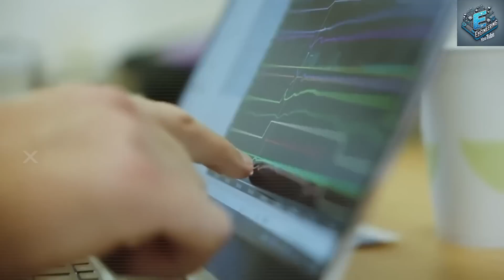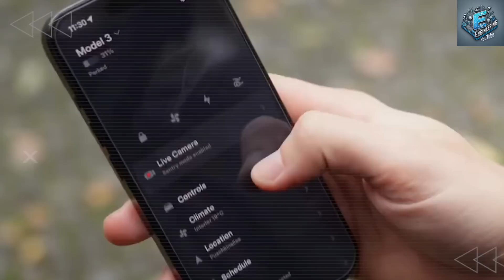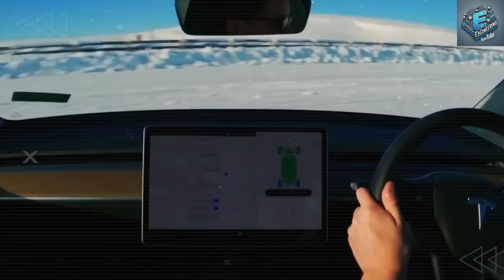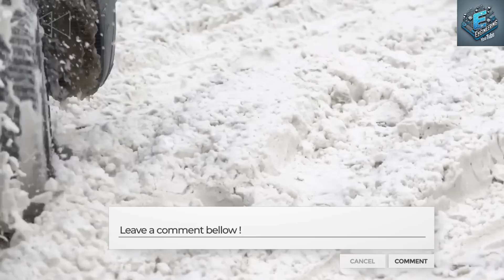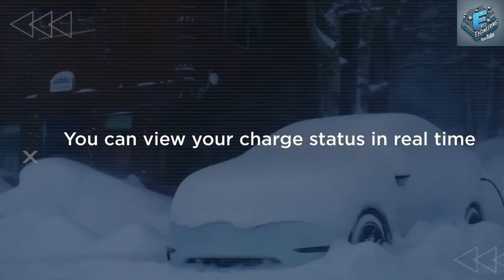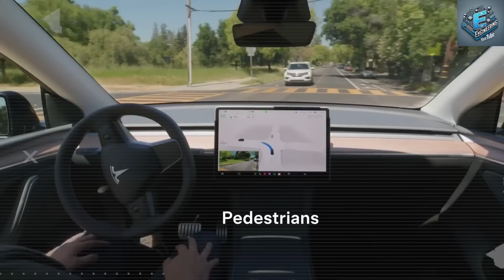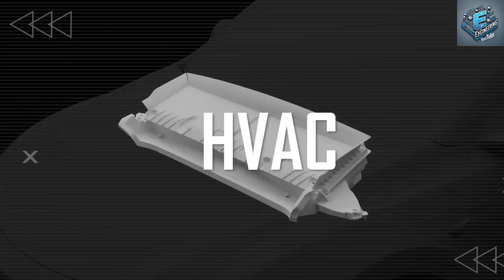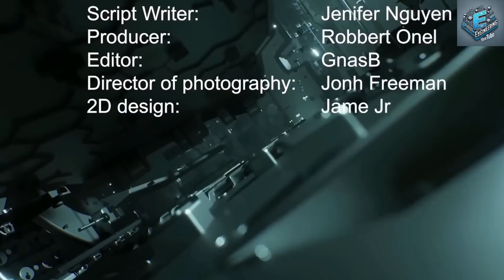🔥 Tesla’s $17,999 Model C SOLVES EV Winter Problems! ❄️ NextGen Battery & AI Driving Revealed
Get a sneak peek at Tesla's latest innovation, the $17,999 Model C! With a NextGen battery and AI driving, this electric vehicle is set to solve all your winter EV problems. Elon Musk is pushing the boundaries with this futuristic new release – check out the exterior design and features in this video!

Cold weather EV struggles? Not anymore! Tesla's new 2025 Model C, priced at just $17,999, is packed with groundbreaking winter-ready features, including:

✅ NextGen Solid-State Battery – 30% more efficient in freezing temps
✅ AI-Powered Traction Control– 67% improved grip on icy roads
✅ Adaptive Snow Mode & Ice Shield 2.0 – Smart defrosting & lane assist for winter driving safety

Is this enough to make you switch to an EV? 🚗⚡

If you live in New York, Chicago, or anywhere with harsh winters, be honest, when your EV won’t start on a freezing morning, that’s not just an inconvenience. It’s like a nightmare, right? But what if I told you Tesla just eliminated these problems?
In recent days, we’ve got new updates in the new 2025 Model C. With just $17,999, you will own 3 insane features that make your driving easier in the cold season.

2025 Tesla Model C: Elon Musk Unveils 3 SHOCKING Changes That DESTROY The Market. Yes. For many Americans, this means their EVs become unreliable the moment winter hits.
One of its most impressive breakthroughs is smart thermal energy recycling. Every electric car generates heat as a byproduct of battery operation, but in standard EVs, this heat is wasted. The Model C’s solid-state battery captures this excess thermal energy and redirects it to heat the cabin and critical components instead of draining battery power. This results in a 30% reduction in energy consumption, allowing drivers to keep their cars warm without worrying about losing precious miles of range. This is convenient for the users, especially for the middle-aged users or the elderly who may suffer from conditions like arthritis and poor circulation.

2025 Tesla Model C: Elon Musk Unveils 3 SHOCKING Changes That DESTROY The Market. With most EVs today, turning on the heater in freezing temperatures can drain up to 40% of the battery, leaving many EV owners shivering in their cars just to ensure they have enough power to reach their destination. This is not unsafe, particularly for older individuals who may be more sensitive to extreme colds. Thanks to this process, users can now enjoy a warm and comfortable ride without seeing their battery percentage plummet. Moreover, Model C can preserve its battery life longer, ensuring that long drives in cold weather are no longer a stressful guessing game.